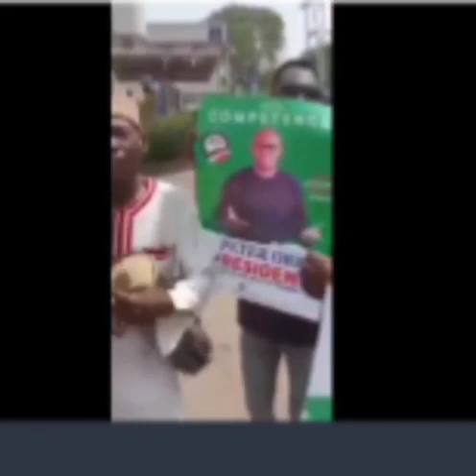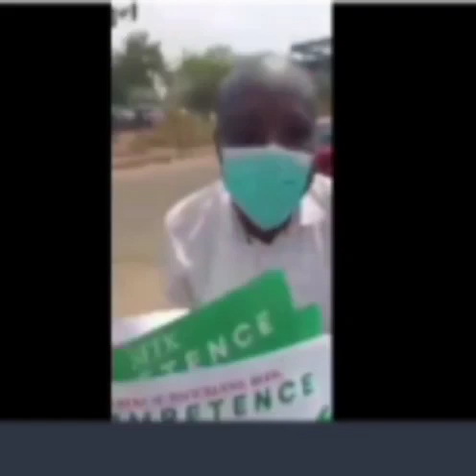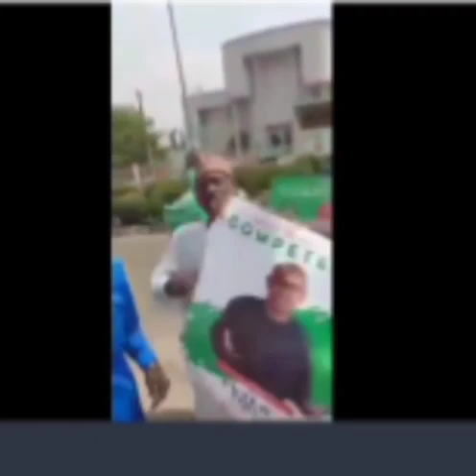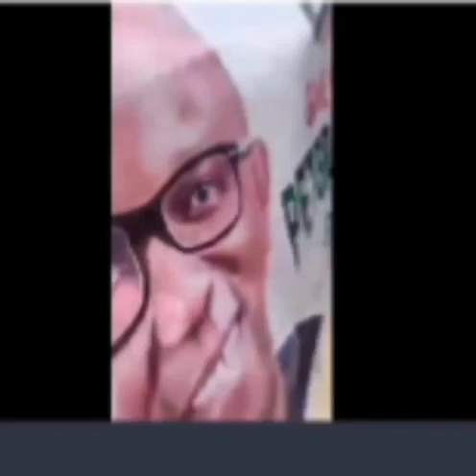JUST IN: (VIDEO) Northerns Hit The Streets To Campaign For Peter Obi Nigerians React..MUST WATCH...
Northerners Peter obi#2023Election